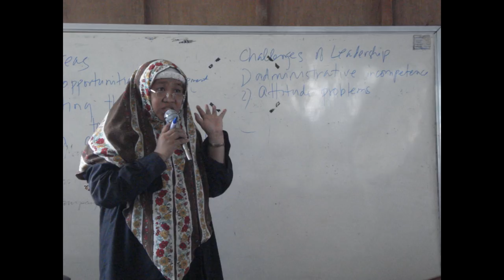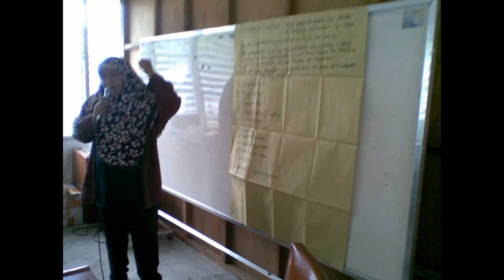A Moro Mujahidat Calling for Freedom in Bangsamoro Homeland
A must-see still video of a Muslim revert woman whose relentless efforts in encouraging the moro people to fight for their freedom and Kalimatullah is overwhelming and extraordinary. She uses her own personal finances in travelling alone, without fear, in all the remote areas of south Philippines, teaching and giving lectures about Allah (swt) and training young Moro Mujahidins the right path to Jihad. I am most honored to have a chance to interview this magnificent woman and become her friend. She fears not because according to her: "I carry in my heart my paradise and i am ready for my fate because it will bring me back to the hands of my Creator." The pictures here I compiled from her